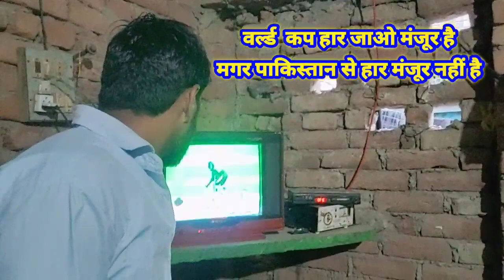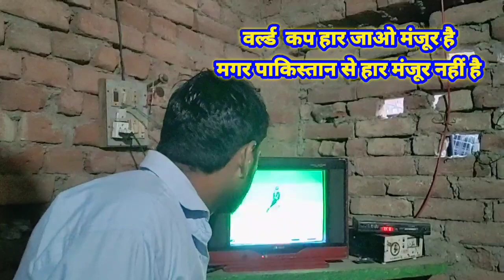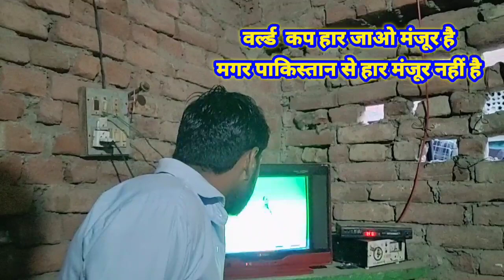हिंदुस्तान & पाकिस्तान मैच india &paak Virat Kohli brand winner Hardik pandya